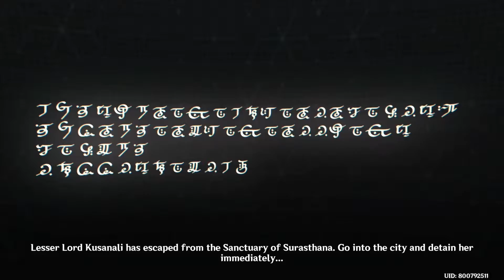Nilou's Akademiya Dance Cutscene | Solo Performance At The Plaza & Fake Order | Genshin Impact 3.2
After Alhaitham's clever part of the plan went smoothly, it was now Nilou's turn to proceed. With help from her friends at the Zubayr Theater, she managed to set up a performance stage at the plaza in front of the Akademiya and began dancing. Aside from distracting the people, her performance will trigger the Grand Sage to execute an order to the Akasha which is what the group was planning all along. This English cutscene recorded in full length and in HD quality is part of the Sumeru Archon Quest Chapter III: Act V officially titled "Akasha Pulses, the Kalpa Flame Rises" with a subpart titled "Jnagarbha Day".